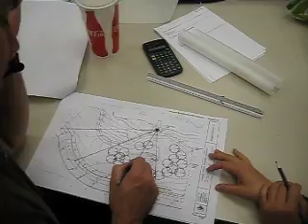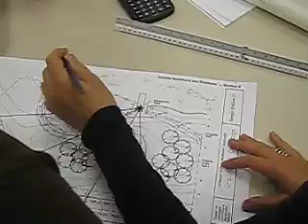In Landscape Architecture Studio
Dr. Milburn teaching the class about grading and drainage.